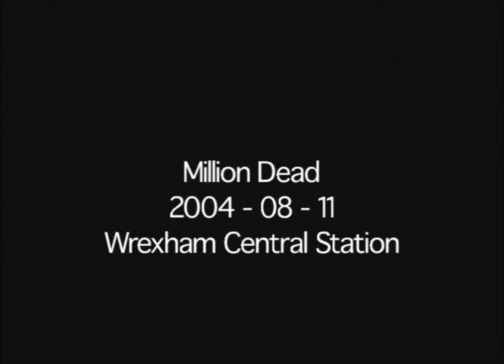Million Dead - Central Station - Wrexham, Wales - 01 August 2004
Million Dead - Full show
Live at:
Central Station
Wrexham, Wales
01 August 2004

0:00 - Breaking The Back
3:13 - Macguyver
7:28 - Charlie + The Propaganda Myth Machine
10:40 - Tonight Matthew
14:07 - Smiling At Strangers On Trains
15:43 - Sasquatch
20:10 - Pornography For Cowards
22:52 - I Gave My Eyes To Stevie Wonder
26:43 - I Am The Party
30:21 - The Rise and Fall

I was kindly sent the original tape of this set, whereby I made a copy from MiniDV to MiniDV myself if my memory still holds.

Why is there a missing song? I'm not sure, I'm going to blame it on the tape that I used (I'm assuming it was myself) to copy this over onto. There is just pure "black" video and no audio until it comes back, the black section was cut out and that's why there's a skip.. Unfortunately, I didn't verify the tape after I made the copy.

Why is it in "HD"?
In some initial tests when I uploaded some videos at their native resolution of PAL SD (576 which YouTube then just pushes down to 480) the quality level with YouTube compression was lower than I expected, in order to compensate for that, at render this was scaled up to try and help maintain a better quality level on YouTube.